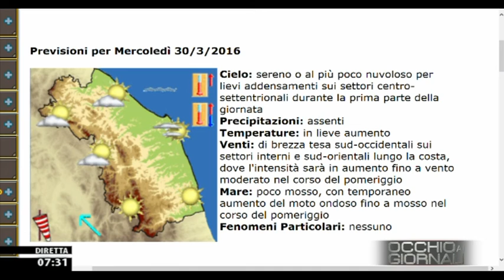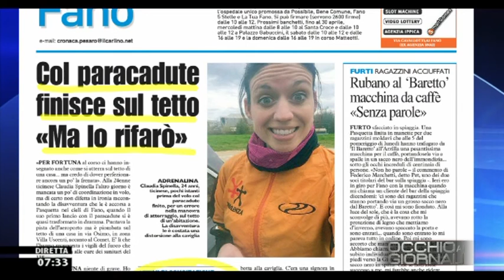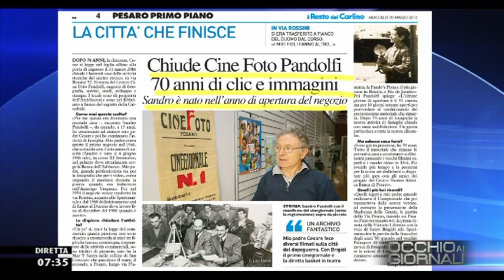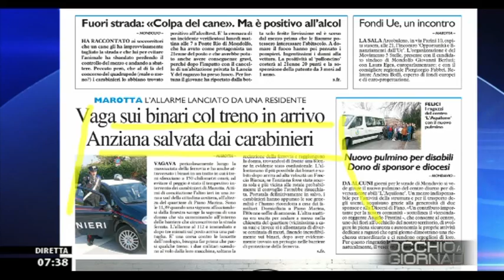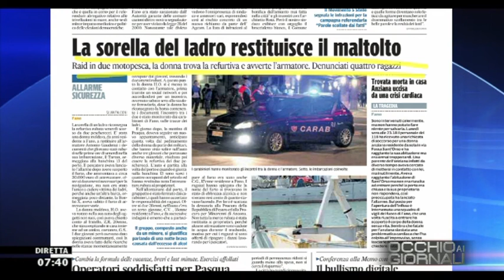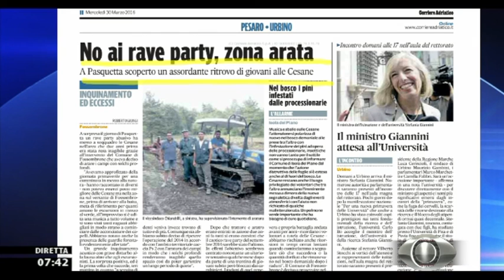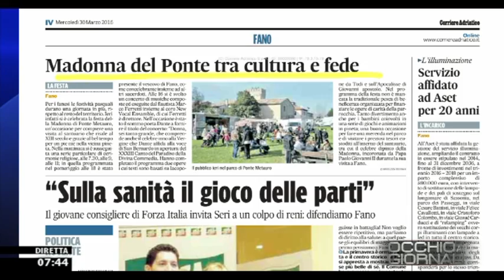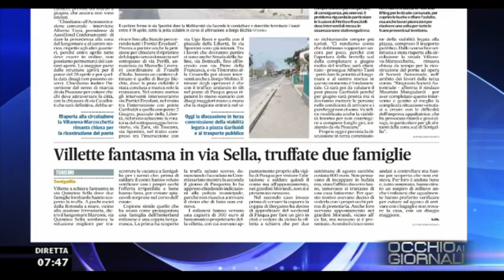Occhio ai GIORNALI 30/3/2016